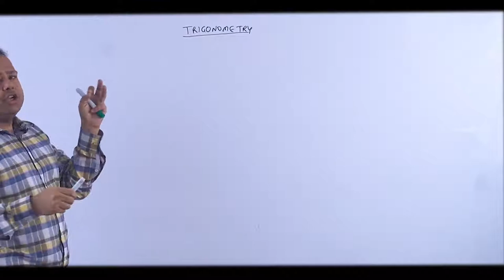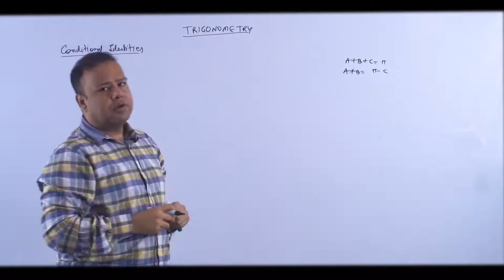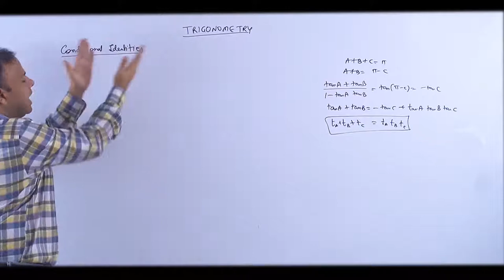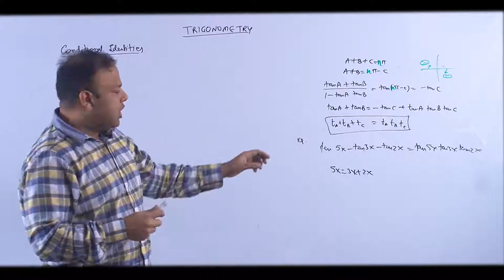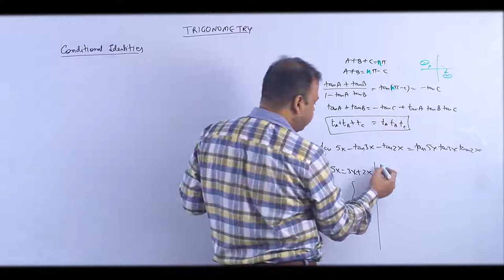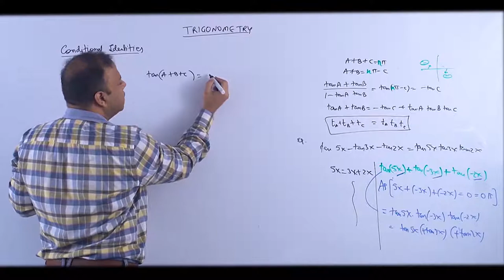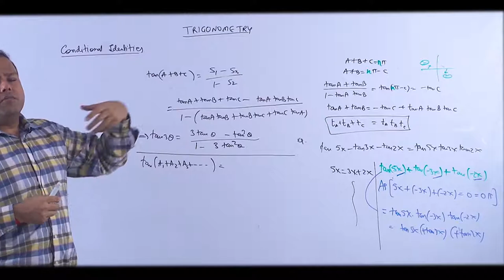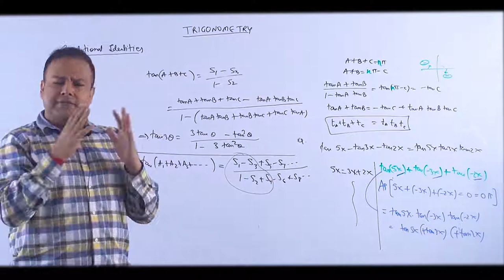Conditional Identities OF Tan/Trigonometry RFI/JEE Main & Adv/IIT/JEE Maths/AB Sir/Brainflex360